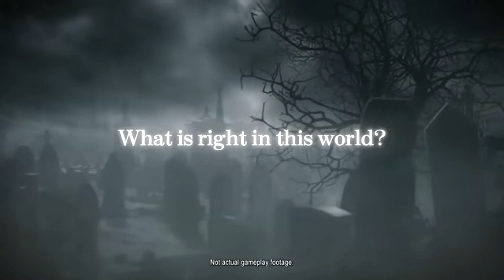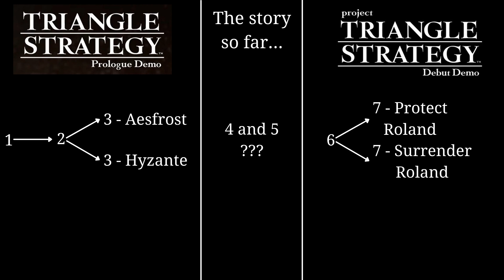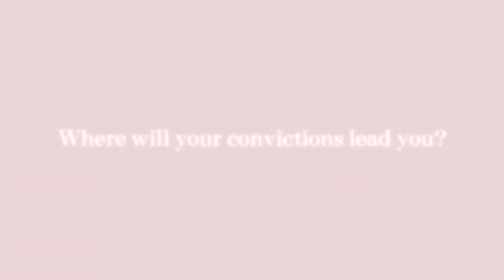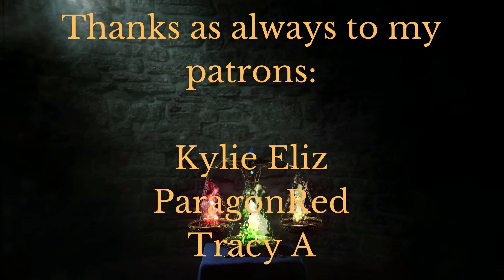The Plot-Driven Potential of Triangle Strategy's Story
I've spent a good amount of time now with both of Triangle Strategy's two demos, so here's my thoughts and predictions on the game's story and how I think it might hold up in light of both its predecessor Octopath Traveler and its fellow branched-narrative Switch tactical RPG Fire Emblem: Three Houses.